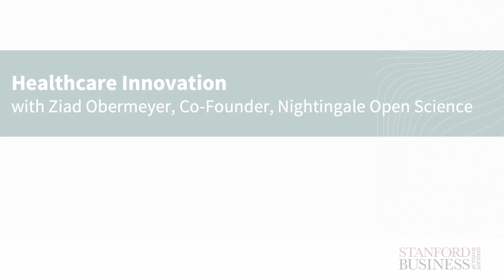Healthcare Innovation with Ziad Obermeyer, Co-Founder, Nightingale Open Science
On May 30, 2024, the Stanford Graduate School of Business, the Stanford Institute for Economic Policy Research, and the Antitrust Division of the U.S. Department of Justice held a conference on "Promoting Competition in AI." Here, Ziad Obermeyer, Co-Founder, Nightingale Open Science, provided a more in-depth perspective on Healthcare Innovation.